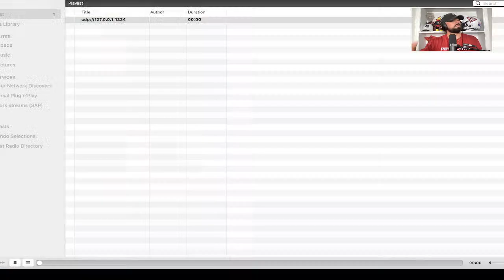ROAD TO GLORY | QB Spencer Rattler (NCAA 14 CFB Revamped Mod) | Episode 6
We continue our "Road To Glory" series with Gamecocks QB Spencer Rattler!